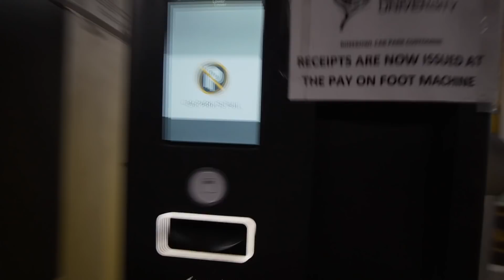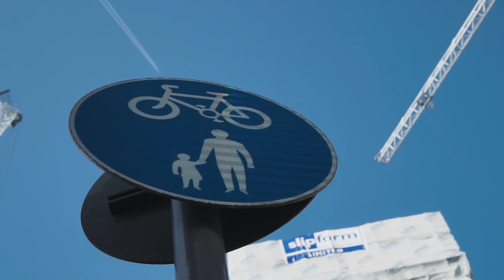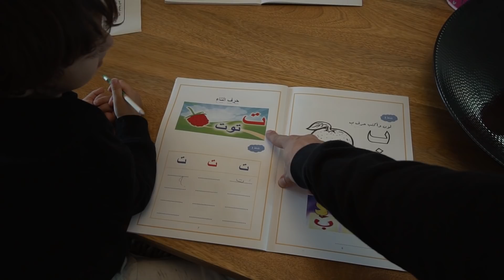ابني ساب المدرسه لمدة سنة | اتعلم في البيت | VLOG 128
في الفلوج دة بتكلم عن تجربة ابني مع التعليم المنزلي
هل ممكن تعلم ابنك في البيت؟
ايجابيات التعليم المنزلي
سلبيات التعليم المنزلي

المعدات الى بستخدمها:
لينكات للشراء من امازون: *( لو انت اشتريت من اللينكات دى انا باخد نسبة من المبيعات)
My Main Camera
My Main Lens
Sigma 16mm 1.4
Sony 35mm 1.8
My other Sony Camera
Go Pro hero 5
My Drone
My main Microphone
Cheaper mic which I recommend
GorillaPod Focus Tripod